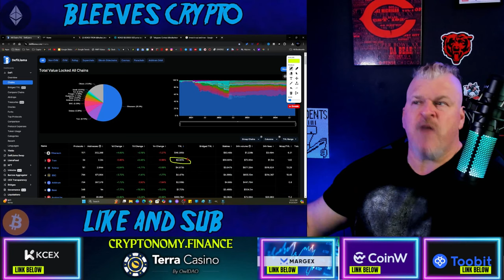THE NEXT EXPLOSIVE $TRON MEMECOIN IS HERE! $KOIKOI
CRYPTO WALLETS
🪙 ERC-20 Wallet: 0xD507c4eEf733dfC3AB7A145b0367a867a6C45e0C
🪙 BTC Wallet: bc1qsu5c76jkw08a0eqkfkzgcfya99vle3kxe93a3u
🪙 Solana Wallet: FKQssfYgC2qrENwG2cyJyqH7hEYxFWH149zFrGx5Tuj8
🪙 Terra Luna Wallet: terra1ecl4l7yp5cqzgl0hdrlxp8lwjrr6epdv43scsc